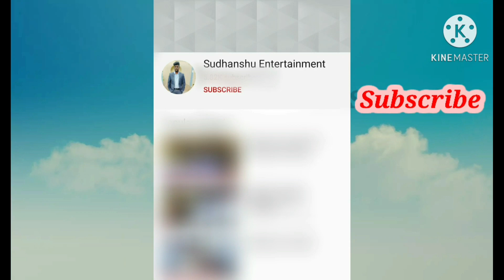Ravenshaw University Class Start Date 2020